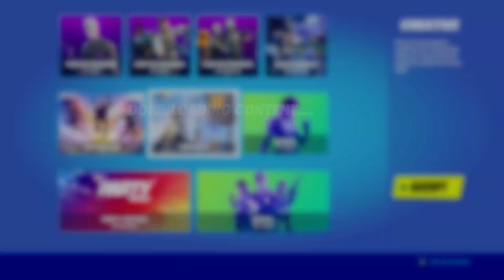SECRET CODE *DAY 2* Wrath's Wrath Wrap (Code 2/4)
Fortnite Wrath's Wrath Wrap code day 2. Secret Code 2/4. Day 2 code in Creative mode to unlock secret Wrap. Fortnite Update 14.40

EpicPartner code: *CHIEVOS*